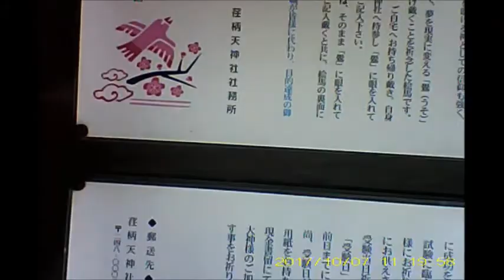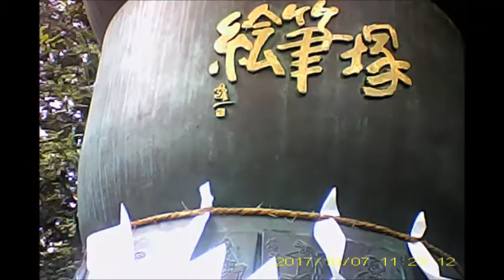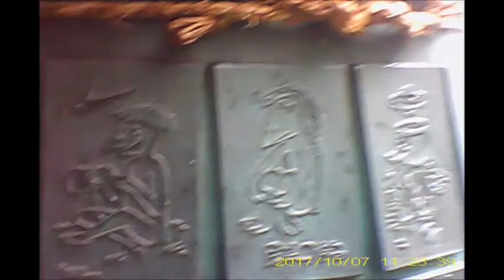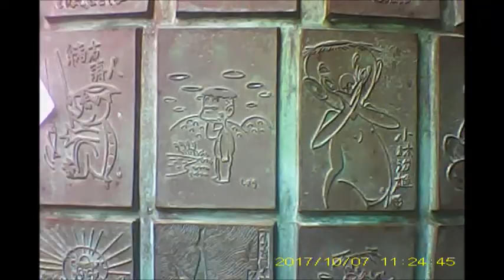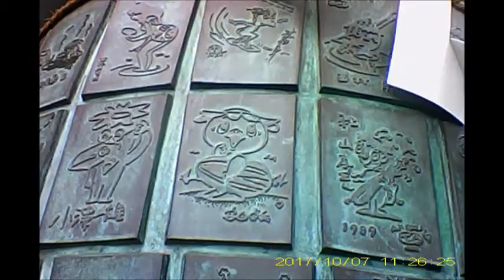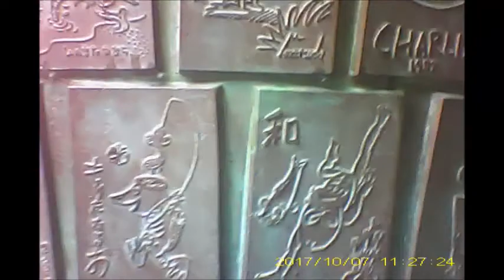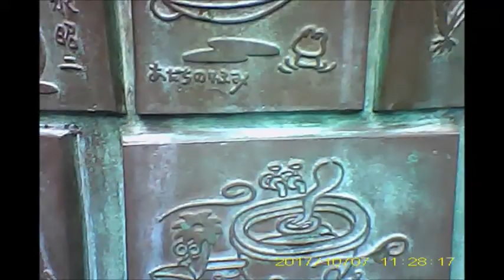鎌倉 荏柄神社20171007昼 を歩いてみた 漫画行灯の展示は未だだった